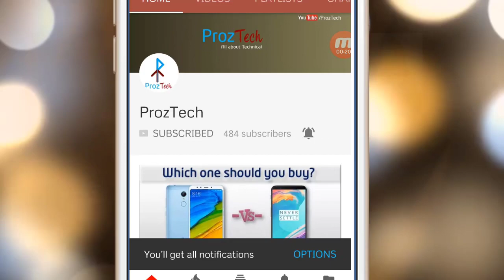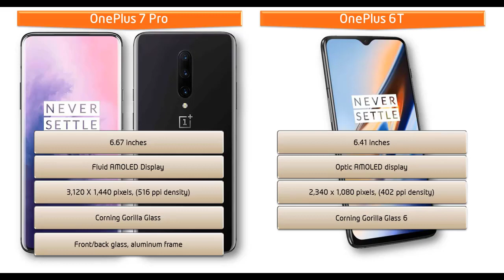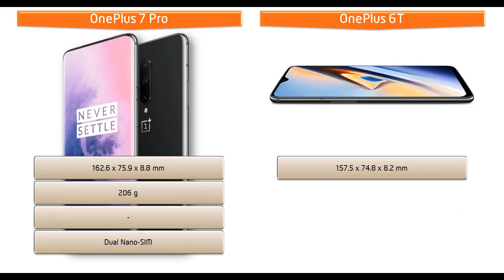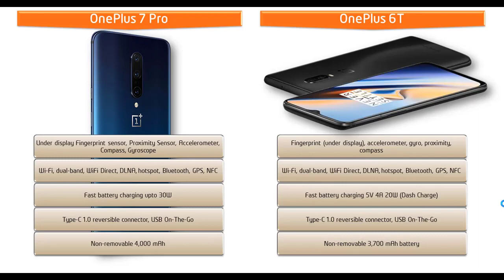OnePlus 7 Pro vs OnePlus 6T - POPUP CAMERA DEWDROP NOTCH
OnePlus 7 Pro runs Android 9.0 (Pie), powered by 2.84 GHz Octa-core processor and comes with 6/8/12GB of RAM with 128GB/256GB of primary storage but there is no microSD support.
In the camera department, this phone gives you option to take photos using its triple primary cameras of 48+16+8 MP and also with front camera of 16 MP motorized camera for taking selfies.
This phone comes with a non-removable battery of 4000 mAh.

OnePlus 6T:
The phone comes with a 6.41-inch Optic AMOLED display with a resolution of 2340 by 1080 pixels at 402 PPI pixels density.

The OnePlus 6T is powered by 2.8 GHz octa-core Adreno 630 processor and it comes with 256 GB, 8 GB RAM or 128 GB, 6 GB RAM but with no microSD support. The phone comes with dual nano sims and powered by 3700 mAH battery. As far as the cameras are concerned, the OnePlus6 packs a dual 16+20
megapixel primary cameras with dual LED flash and comes with 16 megapixel front shooter for selfies.

This phone comes with face unlock and under display fingerprint sensor. OnePlus 6T comes with screen protection of corning Gorilla glass. This phone comes with Fast battery charging and Type C reversible connector. You can find Mirror Black?/ Midnight Black / Thunder Purple colors in this phone.